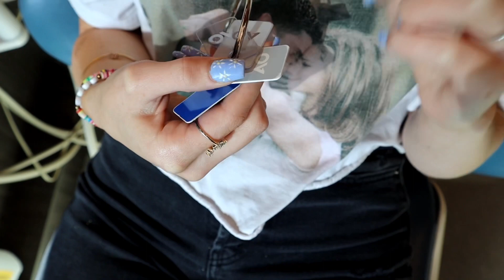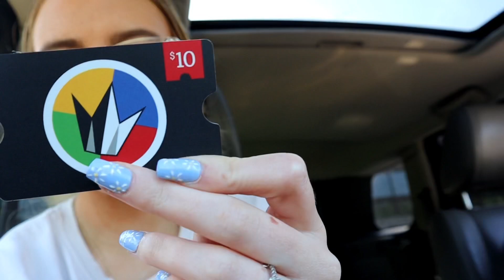5 month adult braces update! Power chain, gum revision, all the things || aimée-noelle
What videos would y’all like to see?